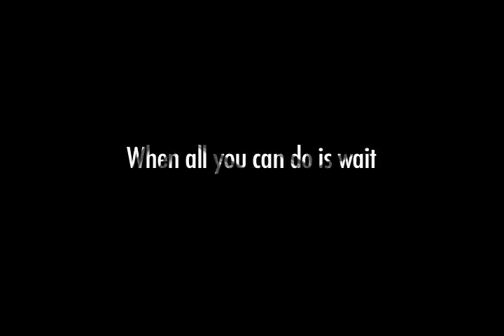DEAD RESIN OFFICIAL TRAILER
Shot in the summer of 2006. Premiered September 2007. DVD release in 2008!

Official Selection '07- Illinois International Film Festival
Official Selection '07- Frightmares Film Festival
Official Selection '07- Thriller! Chiller! Film Festival
Official Selection '07- ARTEC Festival
Official Selection '08- Zompire Film Festival
Official Selection '08- Chicago Int. REEL Shorts Festival